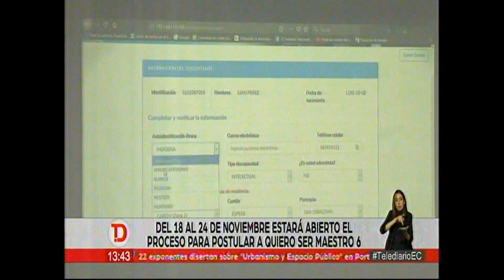ECTV Quiero ser maestro 14 11 2019